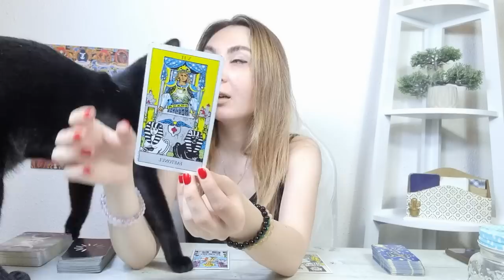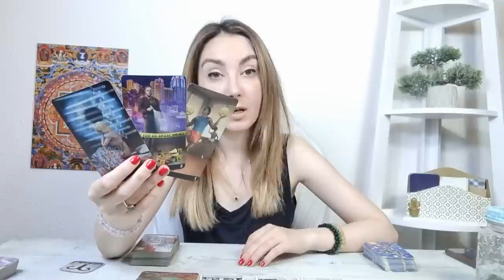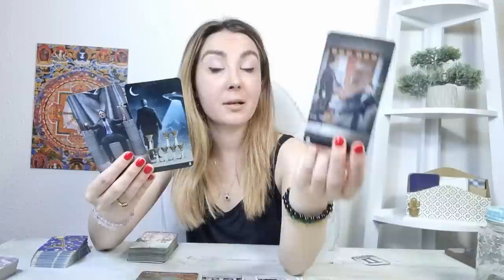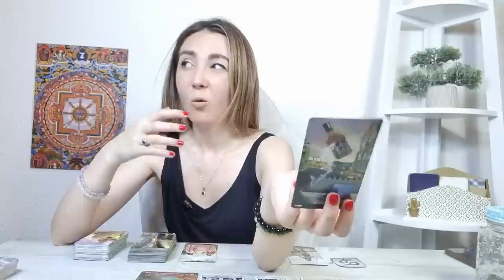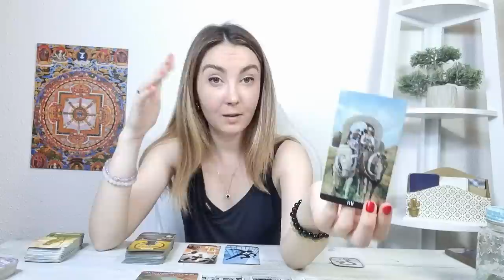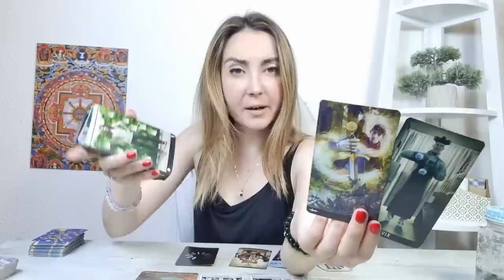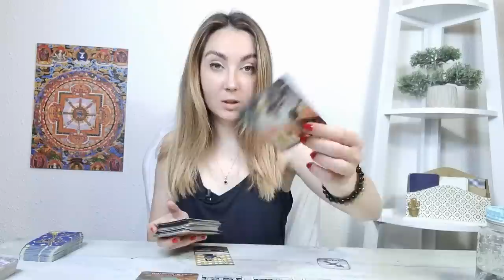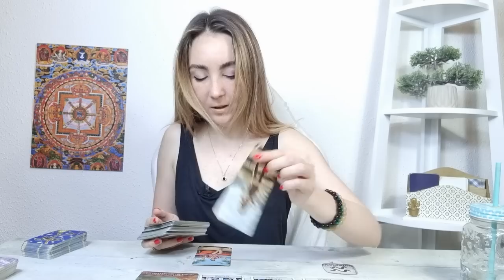𝗝𝗢𝗜 🔮 𝟳 𝗜𝗨𝗟𝗜𝗘 🍀 𝗧𝗔𝗥𝗢𝗧 𝗭𝗜𝗟𝗡𝗜𝗖 𝗣𝗘 𝗭𝗢𝗗𝗜𝗜 ♈️♉️♊️♋️♌️♍️♎️♏️♐️♑️♒️♓️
ANALIZA TAROT-NUMEROLOGIE 00:00
BERBEC ♈ 5:03
TAUR ♉ 7:36
GEMENI ♊ 10:36
RAC ♋ 13:50
LEU ♌ 16:51
FECIOARA ♍ 20:52
BALANTA ♎ 23:56
SCORPION ♏ 26:10
SAGETATOR ♐ 28:00
CAPRICORN ♑ 30:28
VARSATOR ♒ 32:45
PESTI ♓ 34:29
CONCLUZII 37:10